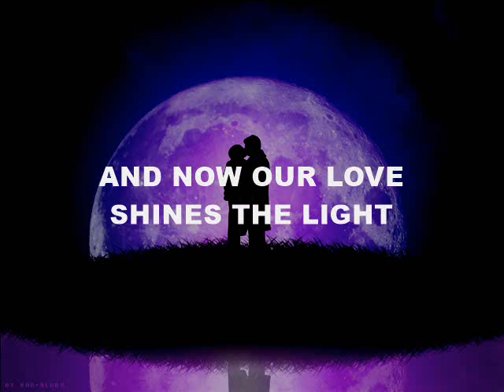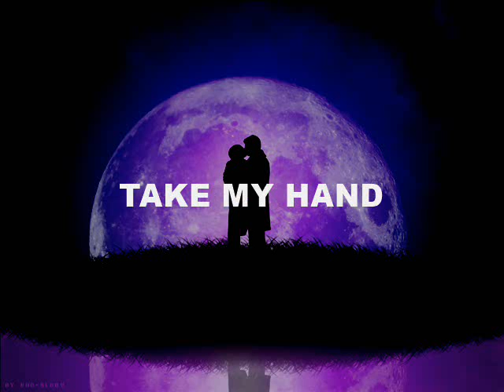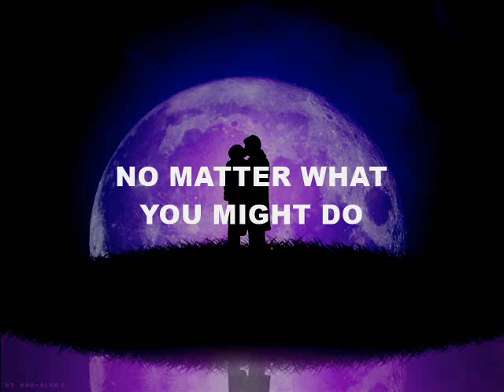Sina Lloyd - The Love That You Know (Original Song)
'THE LOVE THAT YOU KNOW' (Original Song) by Singer and Songwriter Sina Lloyd

Vocals, Vocal Melody & Lyrics by: Sina Lloyd
Picture by: Bad Blood

Give my music a listen on Spotify!

Explore my music on Amazon Music:

Take a listen to my SoundCloud!

Find the lyrics for this song below:

"I see,
You and me,
And Billy,
This is meant to be"

(1st Verse)
I know,
That there are tears in my eyes,
And they caught you by surprise,
Tears of happiness,
I know,
You know,

That love,
Has never felt this right,
And keeps us up all night,
But every day's a new day for our love!

(1st Bridge)
To know the future is bright,
It makes us eager to fight,
And now our love shines the light,
Step by step -- here we go!

(Chorus)
Take my hand
You lead the way
And I
I will follow you
Everywhere that you go
I did not believe
Love to be this easy
But it made me break free
The love that you know

"Two heart,
Become one and,
Two lives,
Merge to one"

(2nd Verse)
I feel,
The fear and pain that you feel,
The fear that this is unreal,
But like I sang before,
It's not just a dream,

And love,
Always a leap of faith,
An endless fight - a chase,
But looks around,
You reached the finish line

(2nd Bridge)
There's no one here to stop you,
There's no one here to rob you,
No matter what you might do,
Day by day -- I'll be here

(Chorus)
Take my hand

"I see,
You and me,
And Billy,